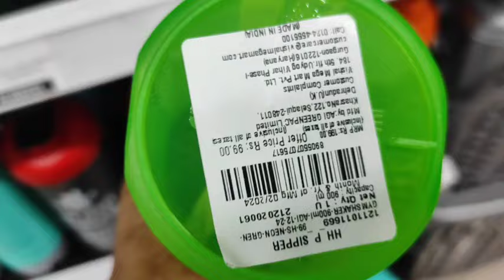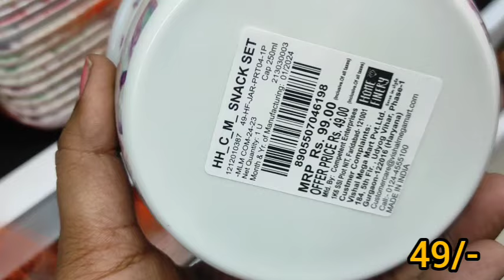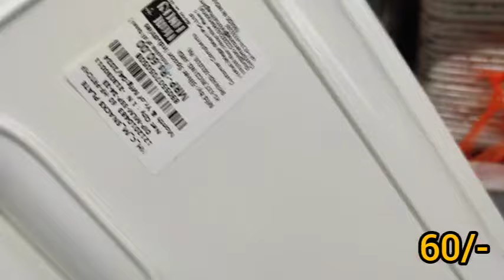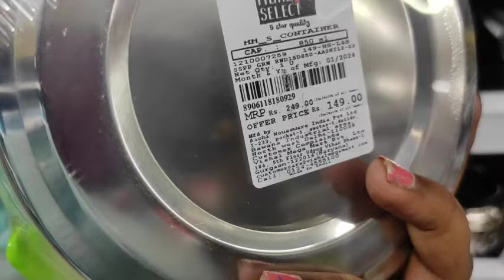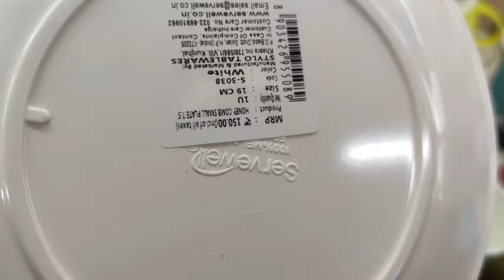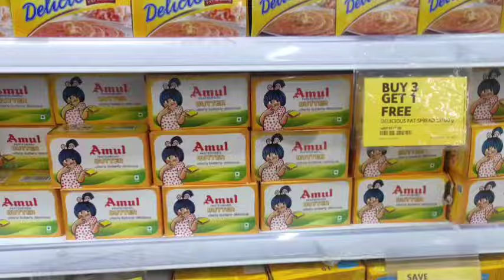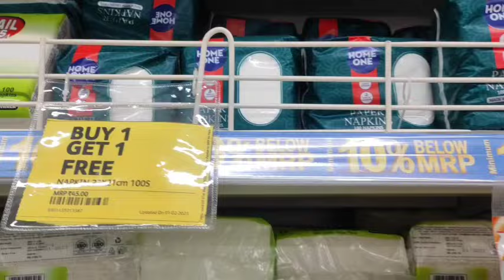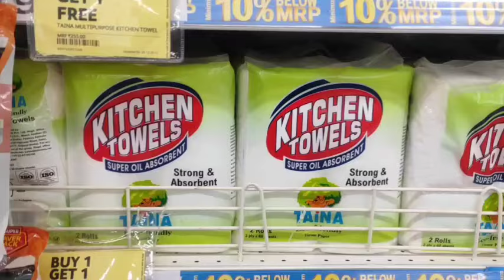dmart buy1get1offer, vishal sale, latest video, Kitchen Organizers, Kitchen organisation idea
Amazon Links

👉Oil brush
👉Laundry baskets
👉Closet organizer
👉Multipurpose Table
👉Cutlery holder
👉Chest of drawer
👉Makeup organizer
👉Pot holder
👉Glass holder
👉Bag organizer

👉Moisture absorber

👉Oil dispenser
👉Shoe organizer
👉Sink drainer

👉Slim rack
👉Organizer trolley

👉Table cloth

👉Kitchen counter rack

👉Vegetable rack
👉Foldable Shoe rack

👉Artificial decor

👉Under sink rack
👉Tissue rack

👉Spoon holder

👉Kitchen counter rack

👉Oil dispenser
👉Fruit basket

👉Table cover

👉Bathroom rack

👉Soap holder

👉Shoe organizer
👉Cloth stand